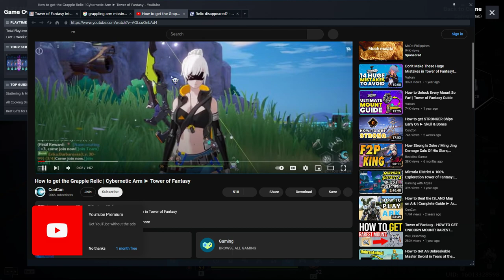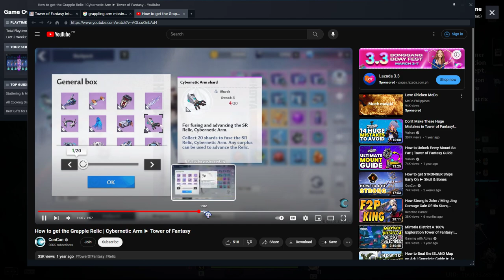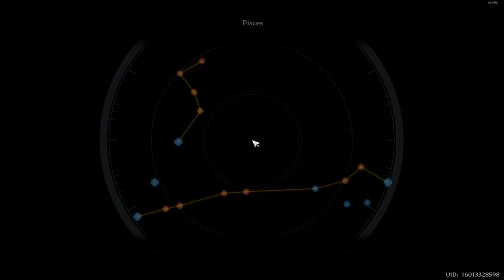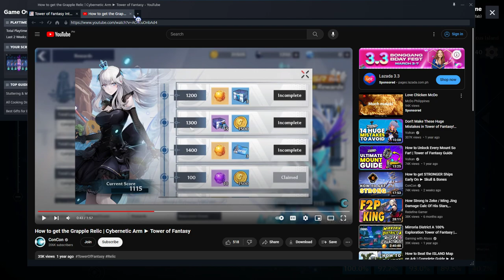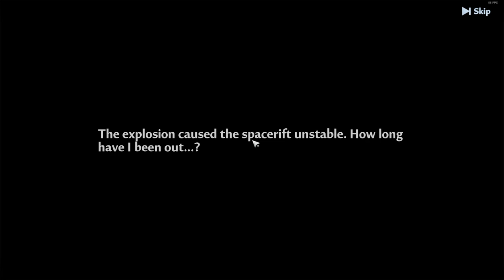[Tower of Fantasy] (2024) My F2P Journey on a Gacha game FULL GAMEPLAY - Part 7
I'm wrong that the grappling arm got disappeared but the trial use got expired already. What a shame, but continuing my journey from here and we'll finish soon the Aesperia quest line